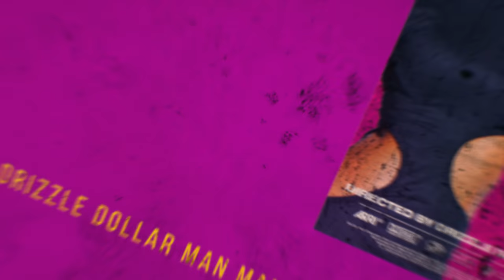NU NU THE MOVIE TRAILER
Nu Nu The Movie Trailer Is Not Your Ordinary Movie Trailer.
Classic Atlanta Love Story...
Nu Nu Is A Dreamer Living Her Best Life, But Her Only Worries Is
The Life Of Her Boyfriend JP...